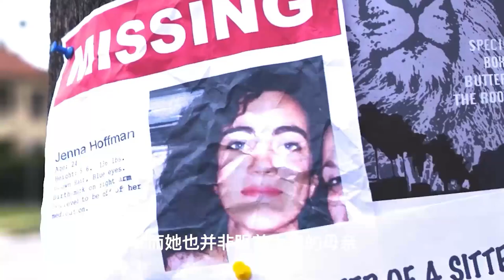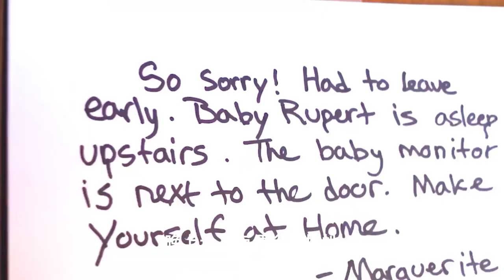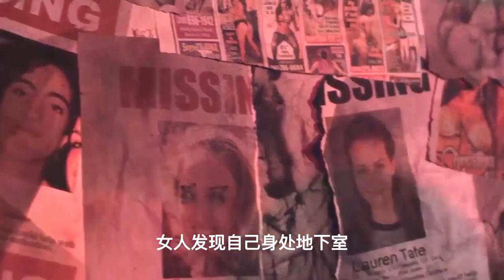【汪哥】史上最變態巨嬰，發布招聘找媽媽，一言不合就鐵錘送走，驚悚片